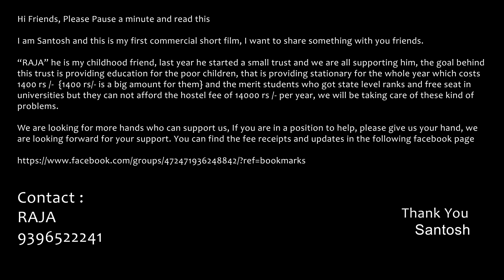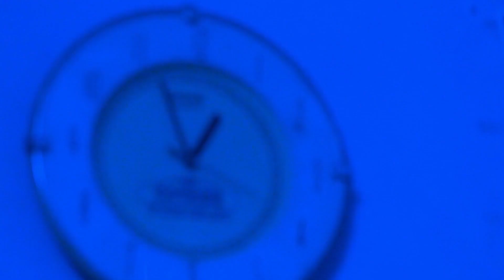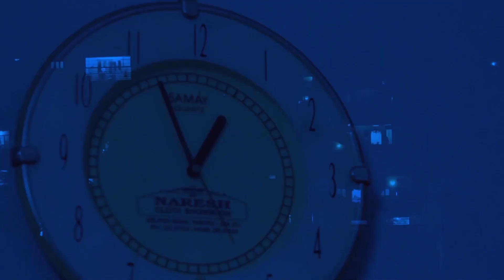‪‎Vanta Gadilo‬... Deyyam Undi - latest telugu short films 2015 comedy | by Santosh Nag - VdoRec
Sri Mahashastha Creations
        Presents

Vanta Gadilo‬. Deyyam Undi

Casting :

Raghava Karteek

Mallikarjun Tenali

Jithendra Pasupuleti

Ugendra Garre

DOP - EDITING - Written & Directed by

Santosh Nag.

Dubbing & Mixing

Yellow Boxx Studio

Promotional Partners

VTeam Wok

Producer :

Sri Mahashastha Productions